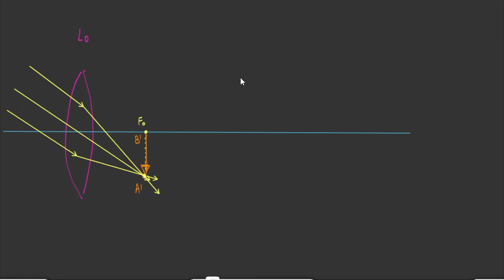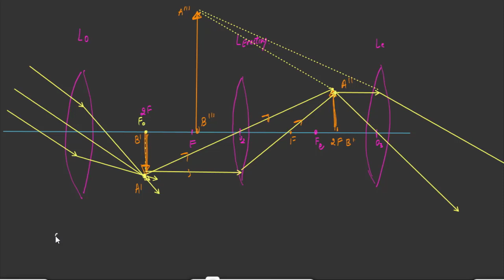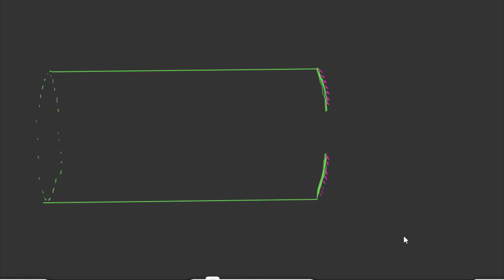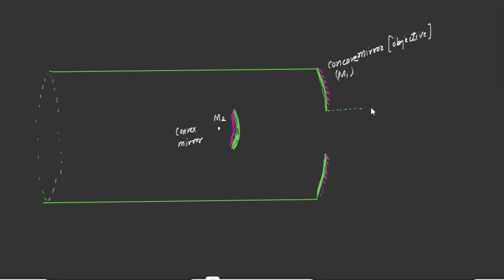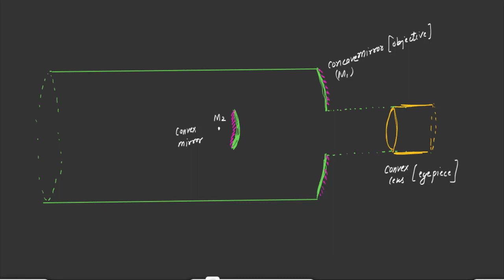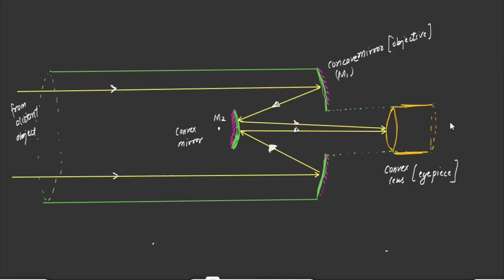Astronomical Telescope | Refracting Type Telescope | Class 12th Physics Chapter 9 | Part 10 | ip sir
👉🏻 For Study Material ( Notes , Pdf ) , Daily MCQ on Physics

CBSE Physics
 Physics
Air Force
Navy